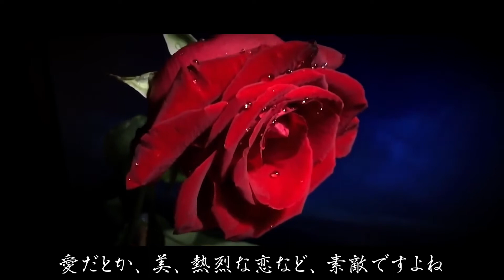【呪いの花言葉】花に隠された呪言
こんばんは。
緋玵の間の小間使いを勤めております鉄扇と申します。
本日の動画はお楽しみ頂けましたでしょうか？

本日は淑女のたしなみ？花言葉のお話でした。
と言いたいところですが結局は不吉な花言葉のお話でしたね。
どうして愛らしいお花たちのお話をここまで恐ろしいものにできるのでしょうか…。
たまにはふぁんしーでぽっぷなお話があったらいいのに、と思うこの頃です。
まぁ緋玵さんはお花が好きなので悪気があってこのようなお話をされているわけではないと思うのですが…。
今度緋玵さんに面白くて笑えるようなお話をリクエストしてみようかと思います。

本日はこの辺りで失礼させて頂きます。
おやすみなさいませ。
皆さま良い夢を。